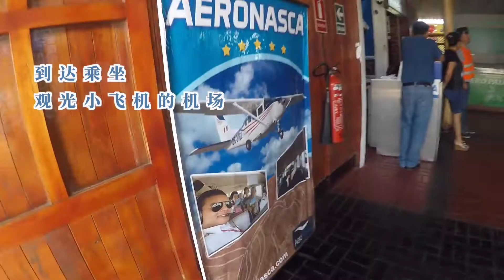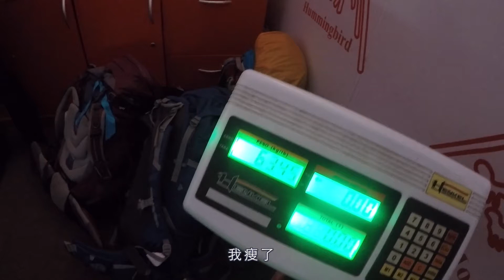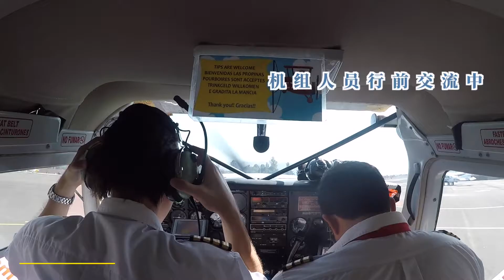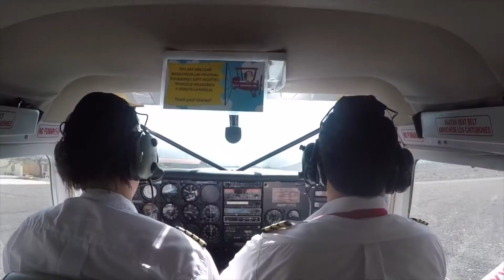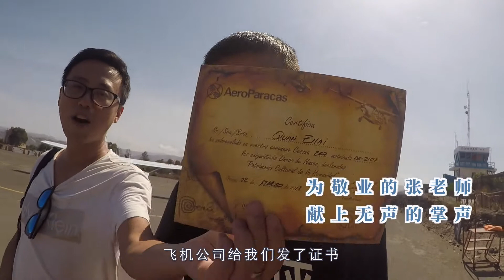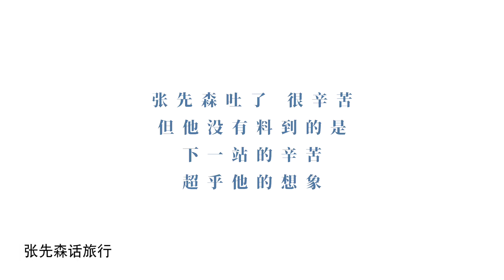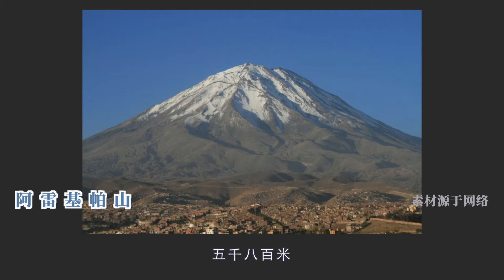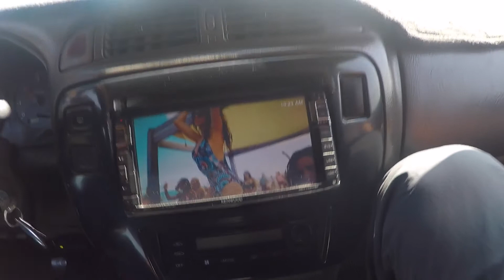【张先森话旅行】 EP25. 纳斯卡地画 深藏在南美大地上两千多年的秘密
年轻，就该去旅行，怀揣一颗勇敢的心，上路吧！
【背包去环游】节目是中国大陆首部实时自制旅行纪录片。主要以背包客的形式（包括徒步、沙发、搭车、自驾等）去完成环游世界的梦想。